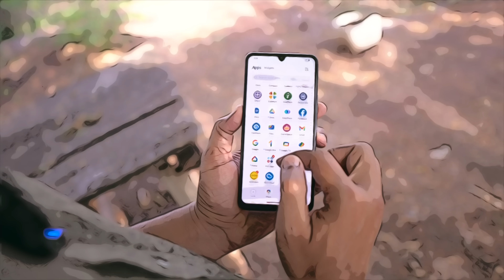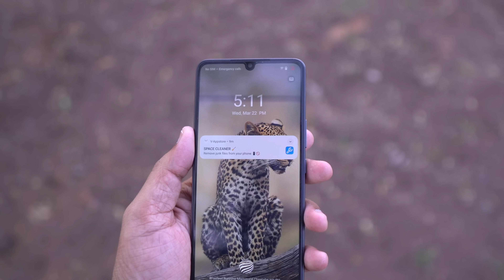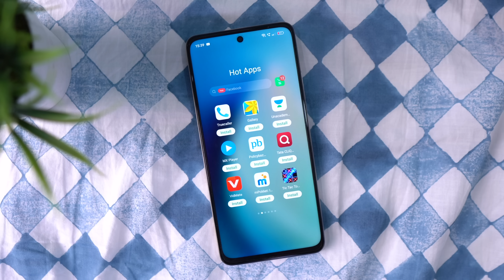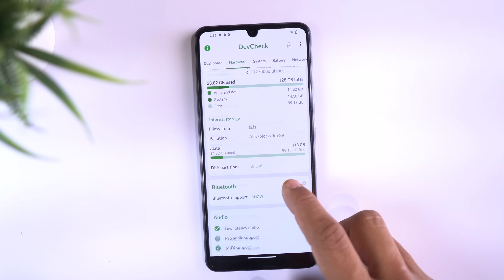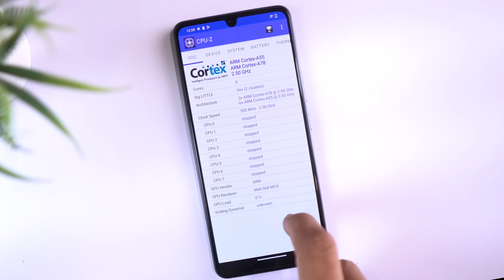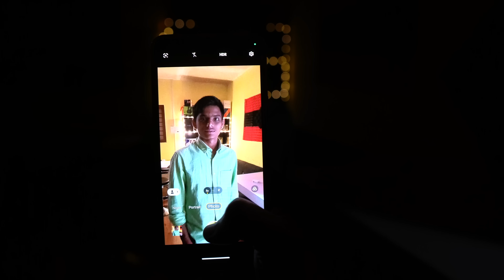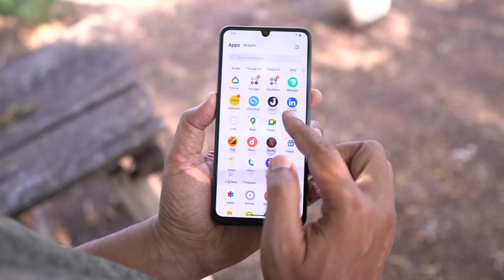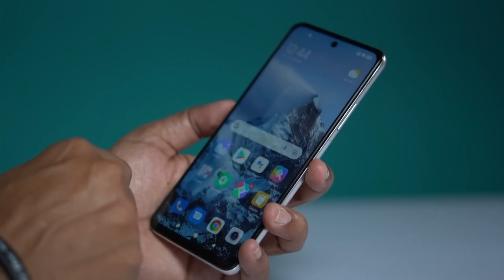ಸದ್ಯಕ್ಕೆ 20k ✅ ಒಳಗಡೆ ಬೆಸ್ಟ್ 🔥 5G ಫೋನ್ ಅಂತ ಅಂದ್ರೆ ಇದೇನಾ❓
ನೀವು ನಮ್ಮ ಈ ಲಿಂಕ್ಸ್ ನಿಂದ ಯಾವುದೇ ಸಾಮಾನು ಖರೀದಿಸಿದರೆ  ನಮಗೆ ಚಿಕ್ಕ ಸಹಾಯ ಮಾಡಿದಹಾಗೆ ಅದರಿಂದ ನಾವು ಇನ್ನಷ್ಟು ಹೊಸ ಗ್ಯಾಜೆಟ್ ರಿವಿವಸ್ Unboxing ವಿಡಿಯೋ ಮಾಡಬಹುದು.

        My Camera Gears & Gadgest

1 Sony A6400
2 Sony ZVE10
5 MyTroipod2

            My Camera Lens's

1 Sony 50mm
2 Sony 16mm

                  Our Proffestional Mic & Accesseries

          Our Studio Lights & Accesseries